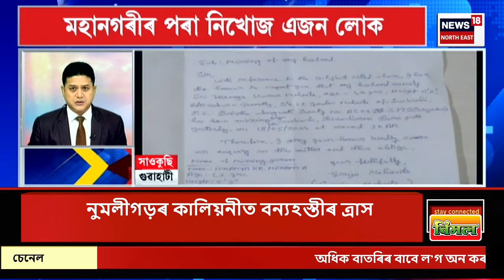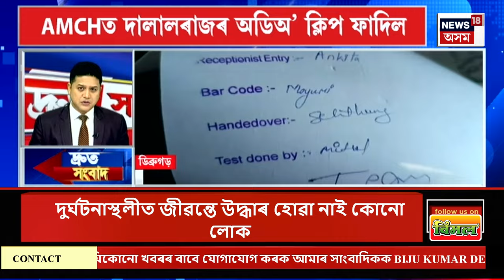SPEED NEWS|Iran President Death|হেলিকপ্টাৰ দুৰ্ঘটনাগ্ৰস্ত হৈ ইৰাণৰ ৰাষ্ট্ৰপতি ইব্ৰাহিম ৰেইছীৰ মৃত্যু